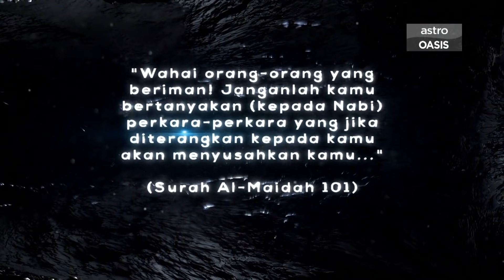26-08-2021 Dato' Dr Maza | Dato’ Ustaz Badli Shah | Moderator Amin Idris : Merdekakah Kita?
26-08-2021 Dato' Dr Maza | Dato’ Ustaz Badli Shah  | Moderator Amin Idris : Merdekakah Kita?